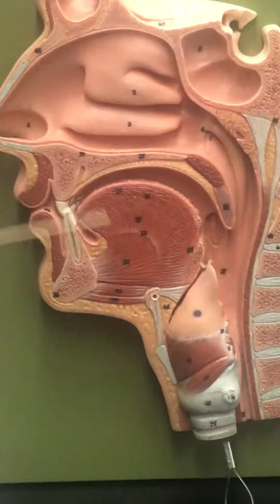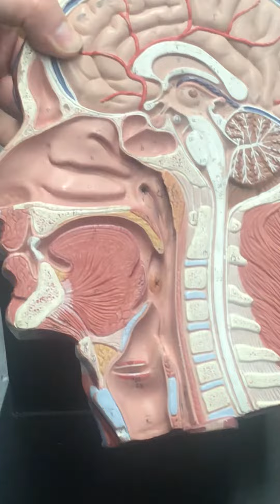Tonsils with Dr. Masi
Tonsils on multiple head models